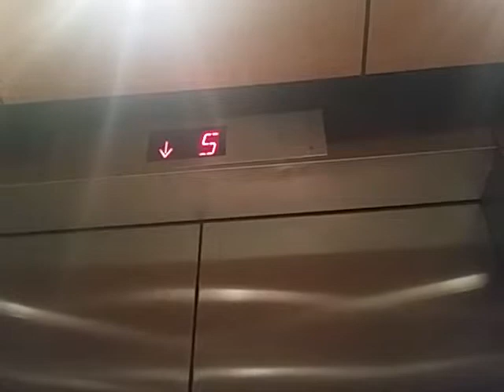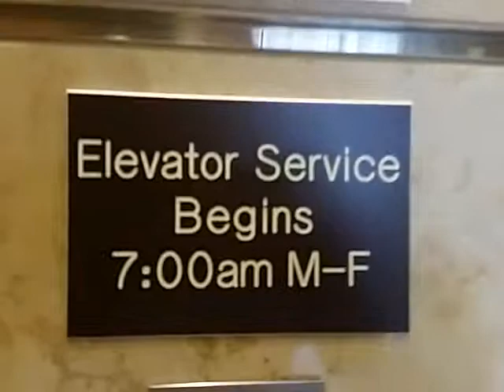Schindler Elevator at 11777 San Vicente Blvd